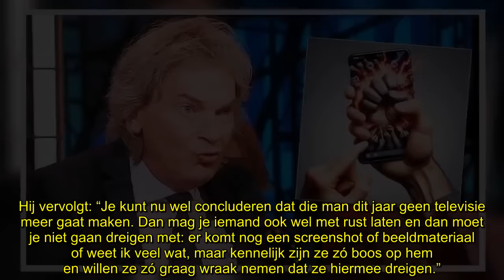Oei: filmpje agressieve Matthijs van Nieuwkerk gaat massaal rond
Is Matthijs van Nieuwkerk ergste nachtmerrie al uitgekomen of gaat dat nog gebeuren? Het filmpje waarop hij zich verschrikkelijk gemeen en agressief gedraagt gaat massaal rond in tv-land…